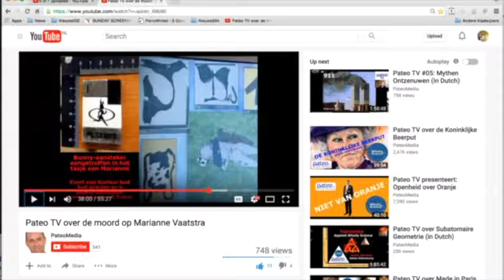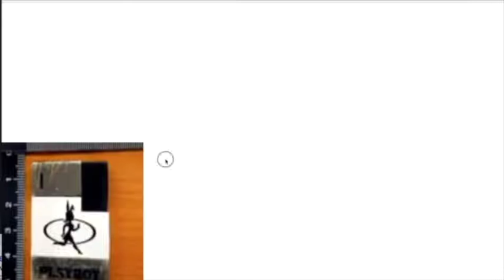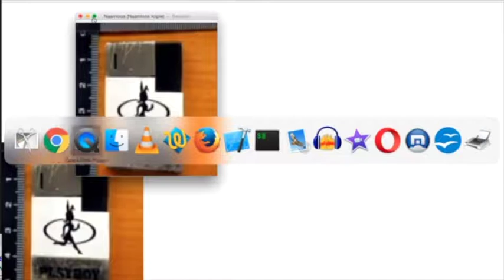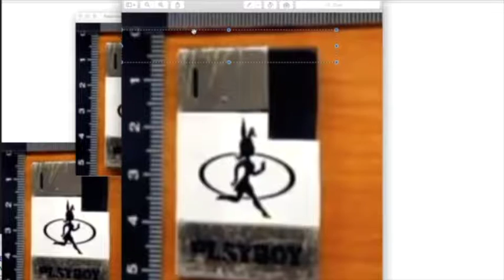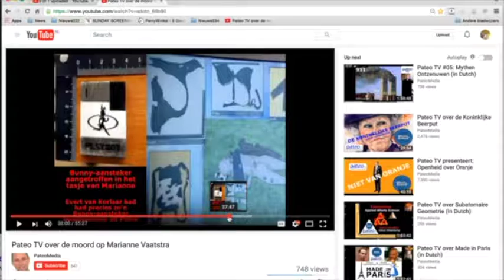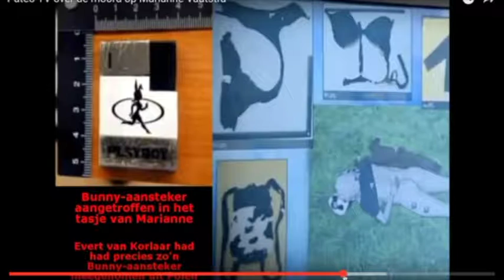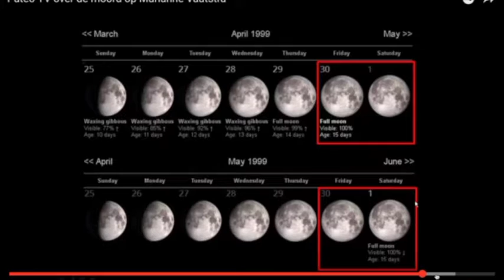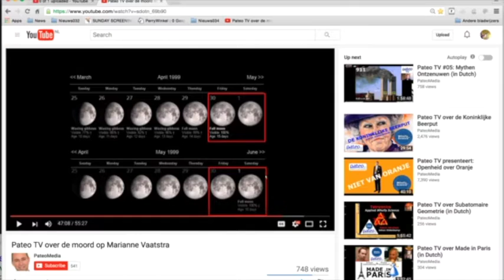Nieuws034-Het gelijk van Johan Oldenkamp deel 2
Wel weer een beetje Diets tussendoor. Eigenlijk een meer vervelende nieuwsuitzending.
John 14:6 “Iesus saith vnto him, I am the Way, the Trueth, and the Life: no man commeth vnto the Father but by mee.” 1611 King James Version (KJV)